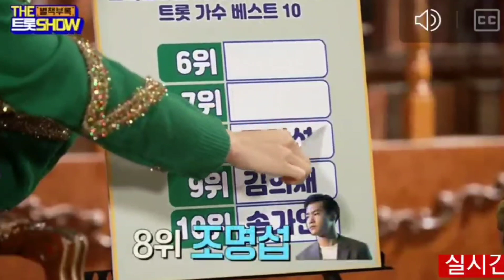서비의 귀여움만 모아서 별책부록 엮었나요? 귀염보따리 대방출